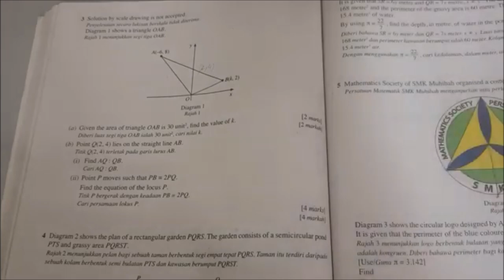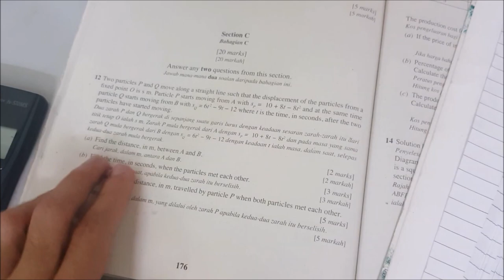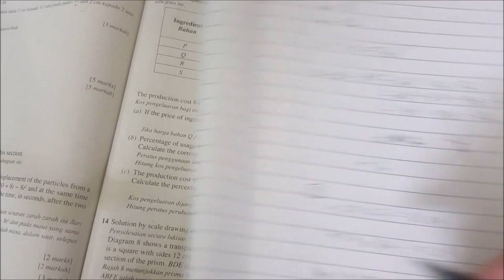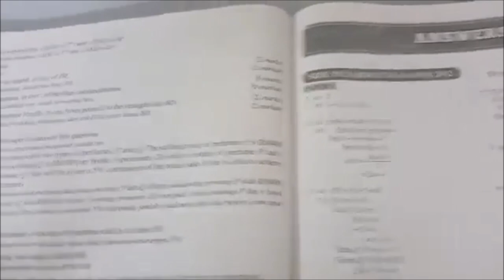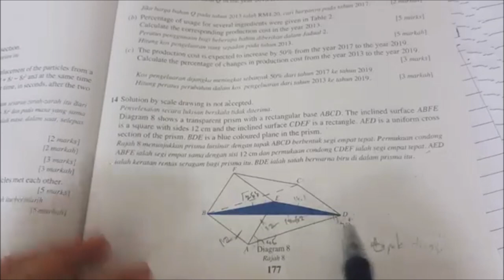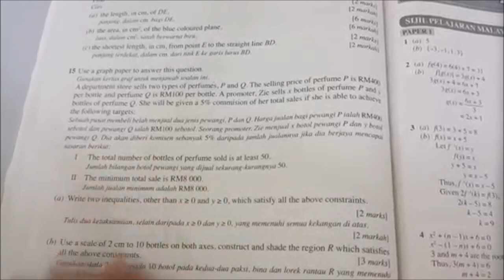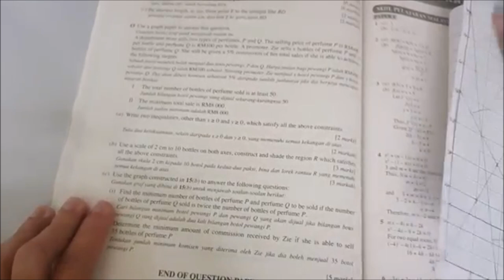SPM MATEMATIK TAMBAHAN (ADDMATH) 2018 KERTAS 2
Marilah kita ulangkaji dengan menjawab soalan-soalan menarik di dalam saluran ini 😀

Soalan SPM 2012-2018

nak lagi jelas sila tekan link dan selaraskan pada 1080 :) (y) .